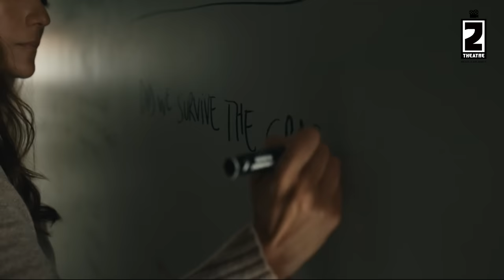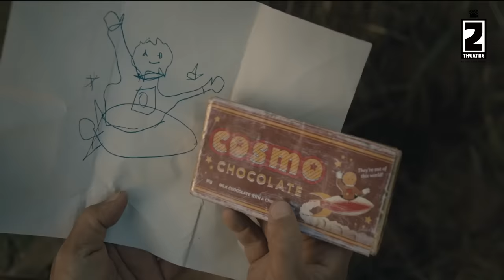From-(2022)। Chapter-1। From S1 Complete-2022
নিশির ডাক । Chapter-1। From S1 Complete-2022

এই এক্সপ্লেনেইশন টা অনেক যত্ন সহকারে বানানো হয়েছে আপনার  জন্য। আপনি খেয়াল করে দেখবেন এই মুভিটি/সিরিজটি বাংলা ভাষায় প্রথম এই চ্যানেলে এক্সপ্লেইন করা হয়েছে। তাছাড়া আরো আপনি খেয়াল করে  দেখবেন এই চ্যানেলে প্রায় প্রতিটি ঘটনা ইউনিক দেওয়ার চেষ্টা করা হয়। এই চ্যানেল Quantity তে বিশ্বাসী নয় Quality তে বিশ্বাসী। এই চ্যানেল সব সময় আপনাকে একটি নতুন ঘটনা দেওয়ার চেষ্টা করে। এই চ্যানেল আপনাকে একজন Subscriber  হিসাবে দেখে না, আপনাকে Zain's Theatre পরিবারের একজন মুল্যবান সদস্য হিসেবে দেখে। Zain's Theatre আপনাকে স্বাগত জানাচ্ছে নতুন সদস্য হওয়ার জন্য। আপনার প্রতি শ্রদ্ধা ও ভালোবাসা রইলো।

New Horror movie explained in bangla
New horror movie explained in bangla 2022
New horror movie explained in bangla 2023
bhuter movie explanation
Bangla horror movie explanation